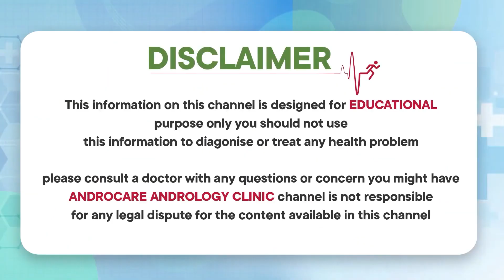Shockwave Therapy For Prostatitis/CPPS | Dr Rahul Reddy | Prostate | Androcare Andrology Institute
Dear Friends,
This is our new Channel created to produce all the content in English.

Gynaecomastia clinic
Testicular pain clinic
Puberty clinic
Prostate clinic
Andropause clinic

Regards
Androcare Team